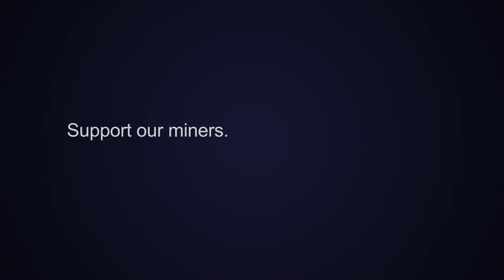World Class Knight - Steve Simpson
A look at the link between the Hunters two great teams as Newcastle Knights legend and Hunter Valley coal miner Steve Simpson tells his story about why the Knights and mining are important to him.

Support our miners and keep mining strong.